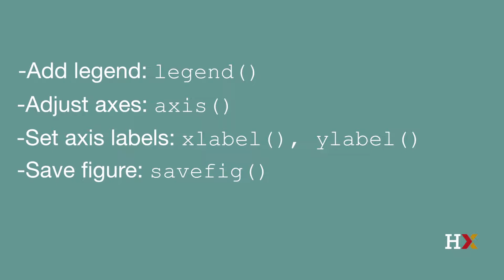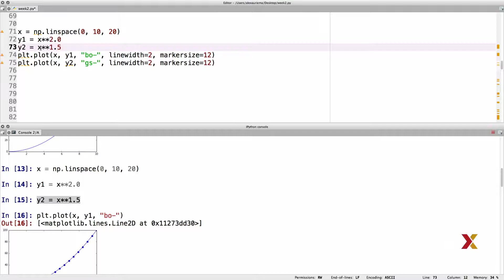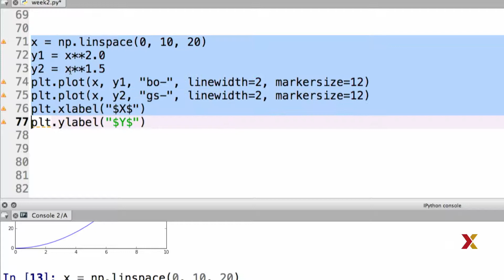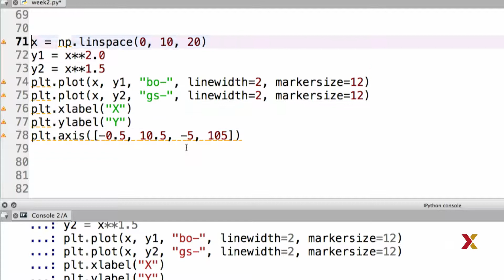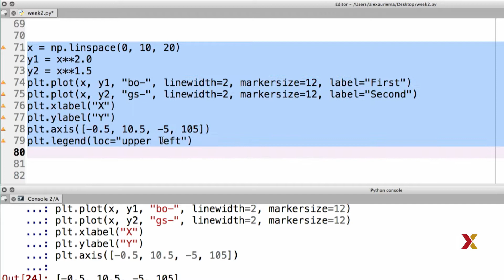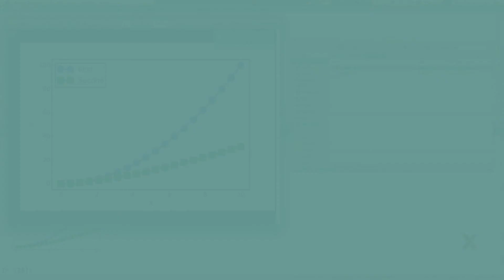HARUPRXX2016-V003000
DatPyv1x_s02_ss03_u02_c--_01142016_RC_v1fa_2.3.2: Customizing Your Plots_Branded-_edxmstr_v1.mp4